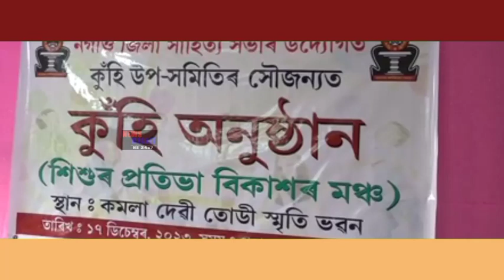নগাঁও জিলা সাহিত্য সভাৰ উদ্যোগত আৰুকুঁহি উপ সমিতিৰ সৌজন্যত অনুষ্ঠিত কুঁহি অনুষ্ঠান ।